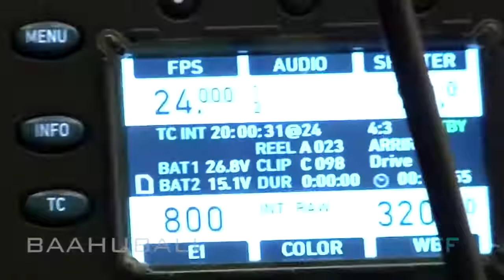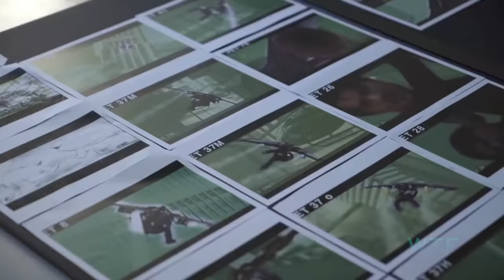Bollywood - Behind the Scenes (Camera Work)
Behind the scenes of bollywood movies with the camera setups and shooting.